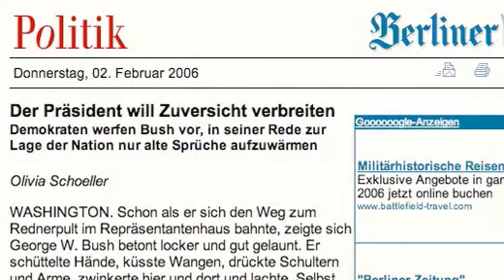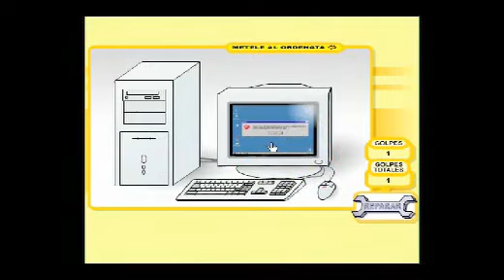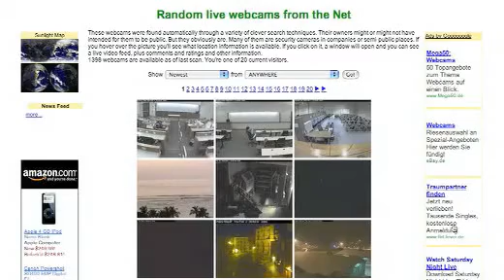Fernsehpremiere: Die Pommesgabeln